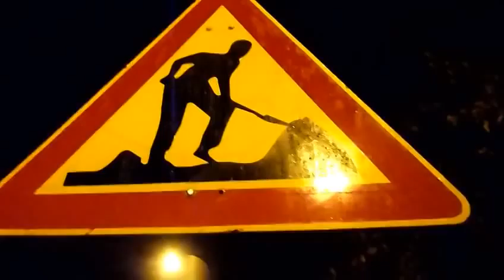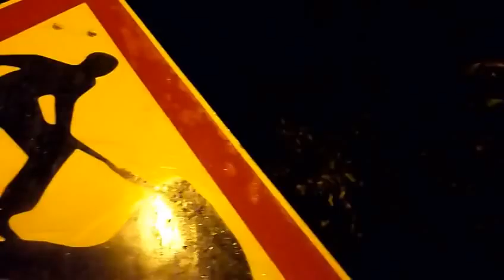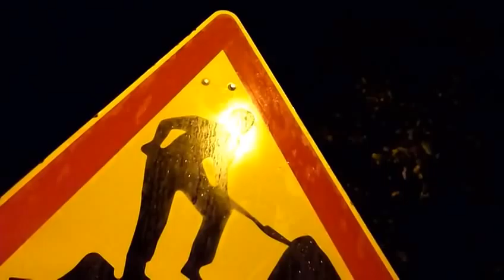[P2] ☻ Moon ☺ Sun ☯ MonSoon: ☯ RainBow-Road & ☯ SpaceMan-StarDust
[PART 2] @@ Aw shucks. No big displays in the sky on Saturday at 11 o'clock despite promises and high hopes... Was supposed to be a stardust storm and whatnot, but nothing in sight at all... Not a single frikken blip!!!

@@ !! Not to worry: Åsk-Space-Mad @ Compensates & Fills In Blanks !! @@

◄ ≡ ☺ Sun ≡ ☯ RainBow ≡ ☻ Moon ≡ ► ∞ ♥ ∞ ◄ ≡ ☻ Mon ≡ ☯ BowRain ≡ ☺ Soon ≡ ►

"Draconids are expected in Finland at a rate of 500-750 sparkling blips per hour tonight, emerging from a central point of origin... Link your mind as a mirror of the sky above; ☺☺☺ illuminations forthcoming!!!

"The Draconids (also called Giacobinids) are a meteor shower associated to comet Giacobini-Zinner. While most years this shower passes unnoticed to all but few professionals and experts amateurs, yielding only very few meteors in the nights between October 6th and 10th, every once in a while the Draconids do put up a real show, producing hundreds, or even thousands of meteor streaks per hour in clear skies."

@@@ !!! BOM-BOM-BOM !!! = !!! BADA BOOM !!! = !!! ILLUMINATE !!! @@@